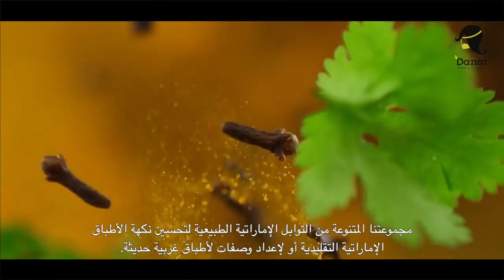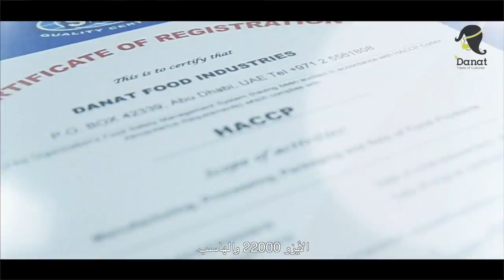Danat Food, Profile Company,مصنع دانات ,ملف الشركة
Danat LLC is a locally established company operating since 2007 specializing in packaging, marketing and delivering traditional UAE plates, pan cakes, gluteen free, spices and herbal medicines.

شركة دانات ش.ذ.م.م هي شركة تأسست محلياً وتزاول أعمالها منذ عام 2007 وهي شركة متخصصة في تعبئة وتسويق وتجهيز الأطباق الإماراتية التقليدية والفطائر والأطعمة الخالية من الجلوتين والتوابل والأدوية العشبية،

Danat LLC is committed to bringing back tradition and culture in a modern consumer-friendly way.

، وتأخذ دانات على عاتقها استعادة التقاليد والثقافة بصورة عصرية صديقة للمستهلك.

Our concept is to contemporize Emirati Cuisine.

يتبلور مفهوم مصنع دانات في الارتقاء بالأطباق الإماراتية،

Our aim is to represent it as a cuisine that is exotic and flavorful,yet consumer friendly. With that in mind, we have created Danat crepe, Pan Cake and kanfrosh cupcake ready-made mixes with hints of saffron and cardamom, typical of the region, and easy-to-flow directions.

حيث إن هدفنا هو أن تكون الأطباقشهية وجديدة وصديقة للمستهلك في نفس الوقت. وبأخذ ذلك بعين الاعتبار، فقد أعددنا خلطات دانات للكريب والبان كيك وكب كيك الخنفروش مع بعض الزعفران والهيل المعد خصيصا لهذا الاستخدام مع إرشادات يسهل اتباعها

The products can be prepared quickly, efficiently and mess-free. Our range of natural emirati spices mixes can be used to enhance the essence of traditional Emiriti dishes or used to bring out another dimension to modern, western recipes

ويمكن إعداد المنتجات بسرعة وكفاءة وبدون أخطاء، كما يمكن أيضا استخدام مجموعتنا المتنوعة من التوابل الإماراتية الطبيعية لتحسين نكهة الأطباق الإماراتية التقليدية أو لإعداد وصفات لأطباق غربية حديثة.